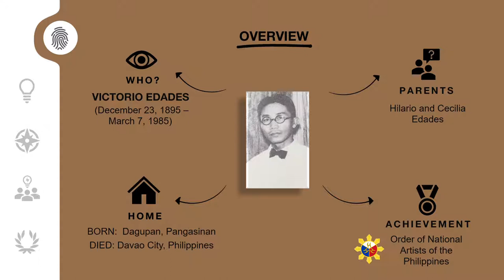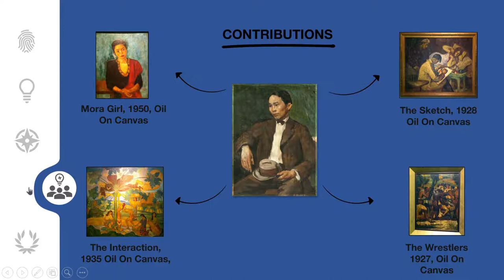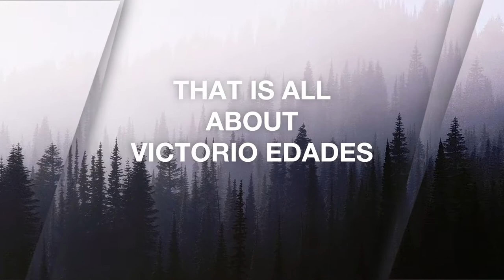National Artist: Victorio Edades (Contemporary Arts)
An introduction to one of the recipients of the Insignia of the Order of the National Artists Award in the field of Visual Arts

Makinano, Nic Daren C.
12 ABM 1
Contemporary Arts